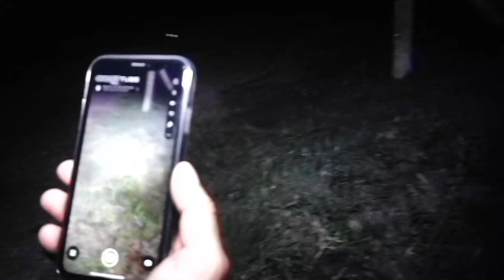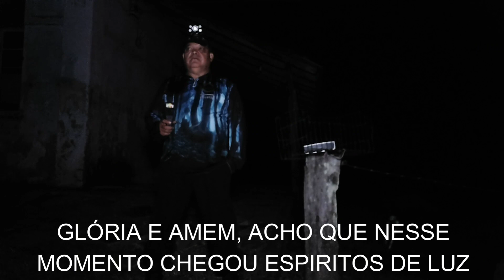A TRAGÉDIA DE PAULO FRONTIN, O RESGATE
INVESTIGAÇAO A NOITE E RESGATE PELOS ESPIRITOS DE LUZ